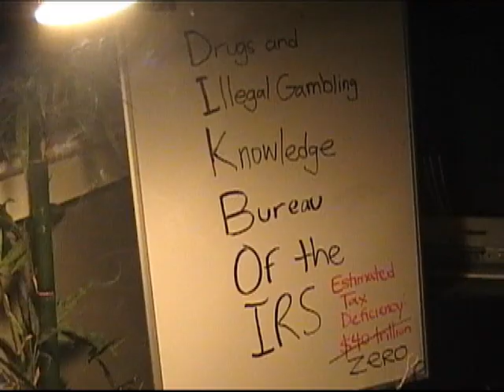The Munchees feat. Emilia Contreras - The Collector Original Score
Lyrics:

If there's untaxed revenue
He's coming after you
He gon' collect it

He knows no jurisdiction
Because this work is fiction
He'll collect it
He's gon' collect it

Daytime job is taxes
At night, he's kicking asses

Red bandana on his head
Expect to end up dead
And done collected
And done collected
He's done collected

If you run that gamblin' ring
Them bullets gonna sting

If you plan on tax evasion
Then prepare for the invasion